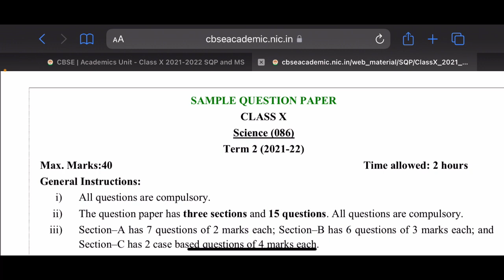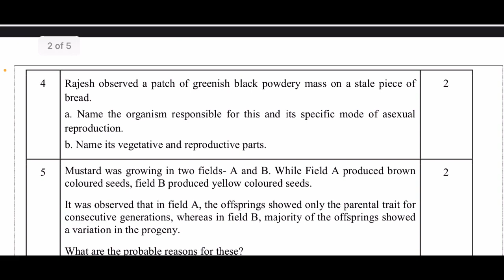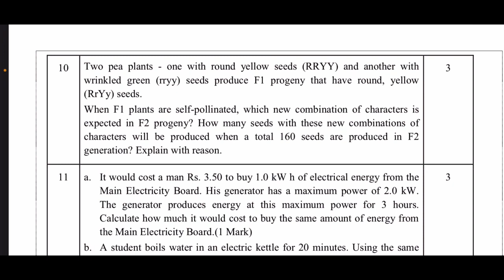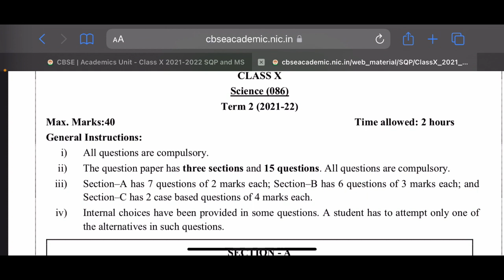SQP Science class 10 Term 2 | CBSE sample question paper detailed analysis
Central Board of Secondary Education, CBSE has released the CBSE Sample Papers for Class 10, 12 Term 2 Examinations 2022.  The sample question papers released for both Class 10 and 12 are for the subjective type paper – hinting at the board’s intent of conducting the exams in the mode. CBSE Term 2 Sample Papers 2022 for Class 10, 12 exams are now available on cbseacademic.nic.in.